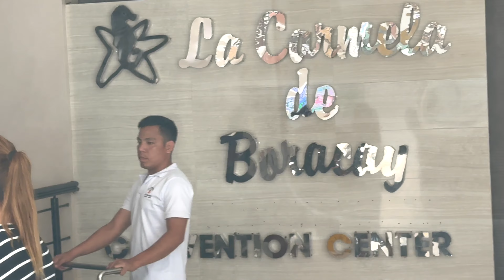BORACAY ISLAND, my best visiting experience but not in La Carmela De Boracay Hotel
Yes, it was a best experience when I visited the Boracay Island.  But we had a bad experience in La Carmela de Boracay  Hotel as well.

However, my friends and relatives were enjoying while they were they in this amazing and famous island in the central Philippines.

I said so bad experience in La Carmela de Boracay, the services they rendered and other things are very unsatisfied.

We dodn't look for that bad experience in that hotel,  but what we run after is the experience that we had in this amazing island.

My first visit, I didn't go around the entire island and some land tour and activities, maybe next time for my second visit.  But seeing all my friends and relatives were happy during the time of our staycation is priceless.